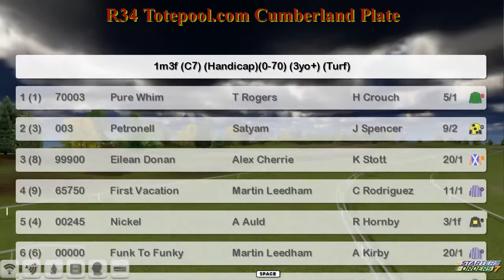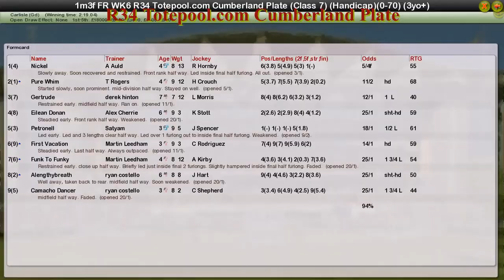FR WK6 R34 Totepool.com Cumberland Plate